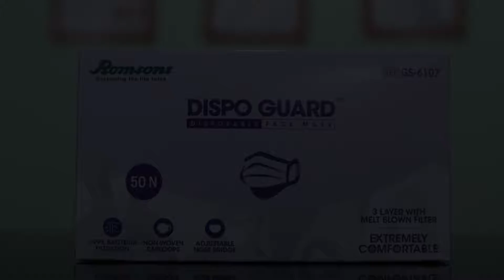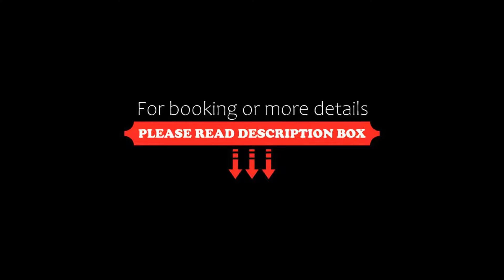OYO 24943 Hotel Airport Zone Olive, New Delhi, India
About Property:
You're eligible for a Genius discount at OYO 24943 Hotel Airport Zone Olive! To save at this property, all you have to do is sign in.
OYO 24943 Hotel Airport Zone Olive features air-conditioned rooms with cable TV in the Mahipalpur district of New Delhi. The property is around 11 km from Qutub Minar, 13 km from Rashtrapati Bhavan and 13 km from Gandhi Smriti. The hotel has family rooms.
At the hotel rooms come with a wardrobe and a private bathroom.
OYO 24943 Hotel Airport Zone Olive offer...
Property Type: Hotel
Address: Committed Cargo Care Limited, Block -A, Road No. 4, Street Number 8, Mahipalpur Extension, Mahipalpur, 110037 New Delhi, India
Searching For
1. OYO 24943 Hotel Airport Zone Olive - New Delhi - India
2. OYO 24943 Hotel Airport Zone Olive - New Delhi - India Address
3. OYO 24943 Hotel Airport Zone Olive - New Delhi - India Rooms
4. OYO 24943 Hotel Airport Zone Olive - New Delhi - India Amenities
5. OYO 24943 Hotel Airport Zone Olive - New Delhi - India Offers and Deals
Audio Credit:
Track Title: Subway Dreams
Artist: Dan Henig